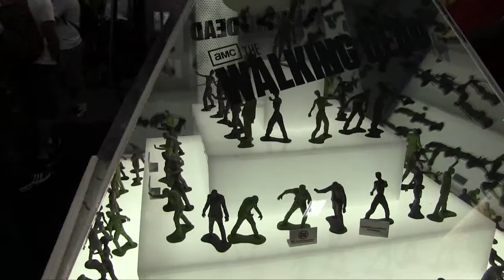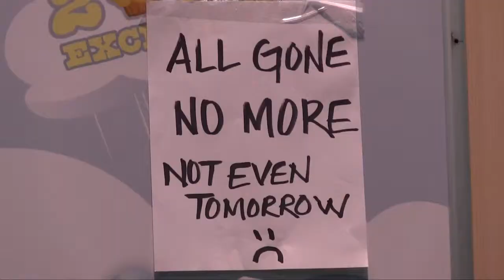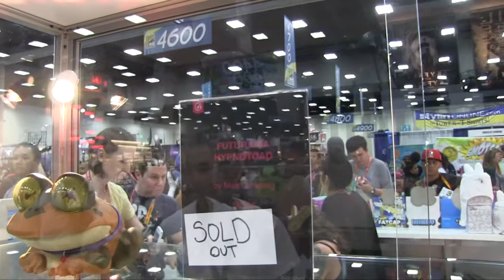The Toy's of ComicCon 2012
Here is the first of three films of my experience at Comic-Con 2012. We start with the Toy's! All these cool figures and so little money! And even more stuff that we can only just look at - because it is Sold Out! I only got one day at Comic-Con this year, so I only got to shoot the exibit floor. Next year I got a full pass, so you will see more. But don't worry,  I have two more segments to post for this years Comic-Con - this is just the tip of the iceberg. The Booths and The Halls fallow with even more Comic-Con excitement. Stay Tooned!